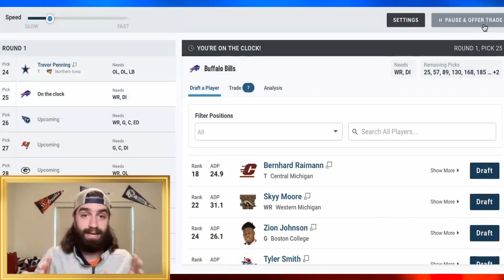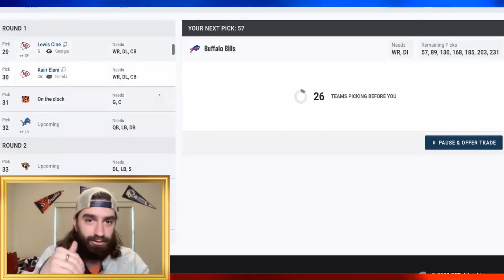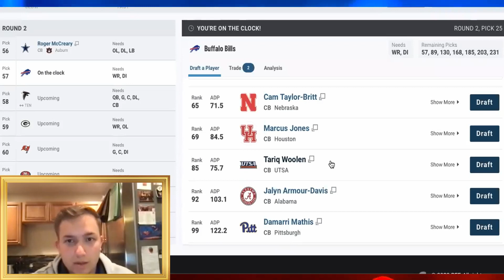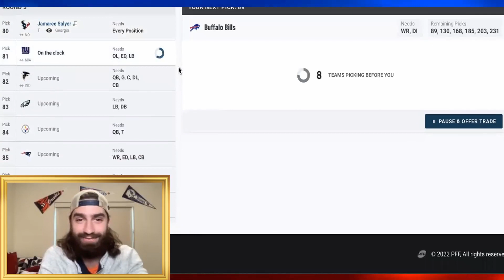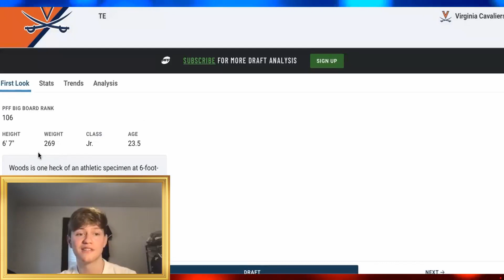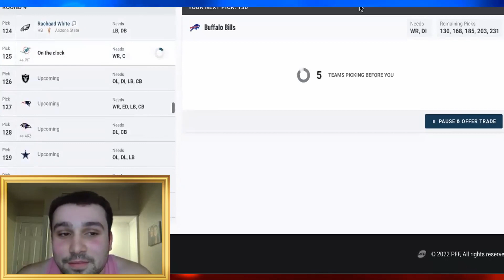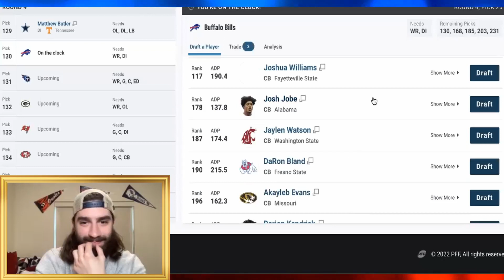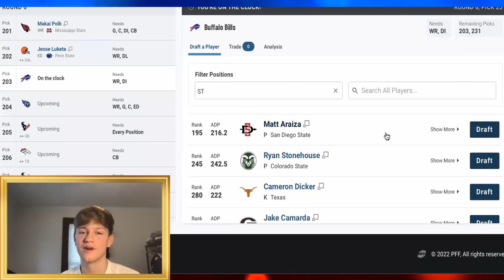Buffalo Bills NFL Mock Draft | Full 7 Rounds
The Buffalo Bills are in a tough spot with the 25th overall pick. With Tre White out until at least October, the temptation to possibly trade up and take an elite corner is there, but they could also stay put and fill holes at running back and wide receiver. In this seven-round mock draft, Kevin, Tyler, Nate, and Mike discuss who they think the Bills should get without any trading.

0:00 Intro
0:46 First Pick
4:39 Second Pick
8:39 Third Pick
14:23 Fourth Pick
17:45 Fifth Pick
18:38 Sixth Pick
19:11 Seventh Pick
19:34 Final Pick
21:00 Draft Evaluation